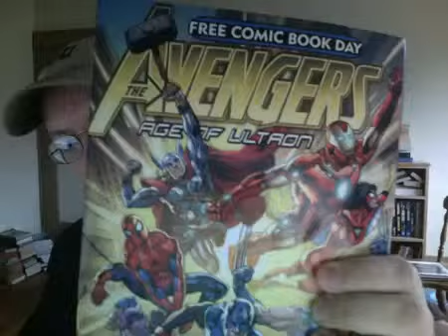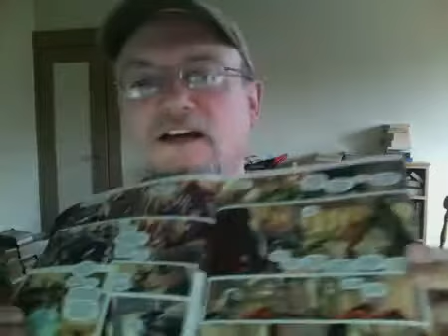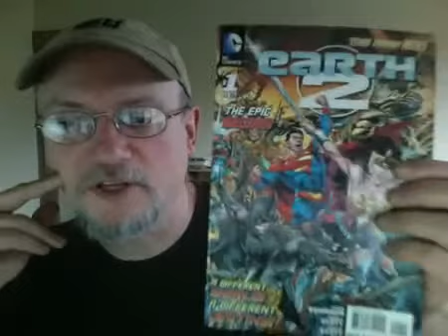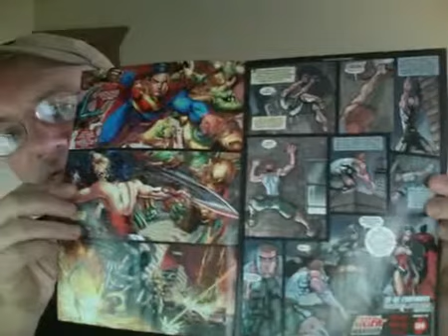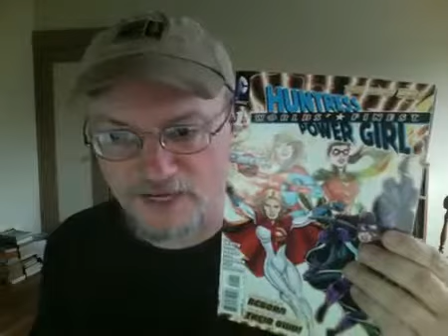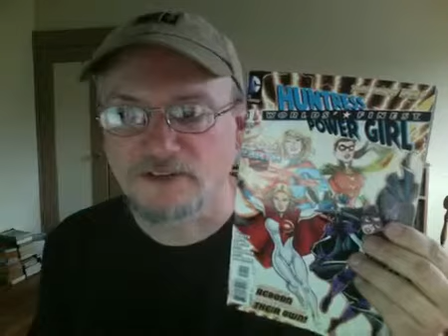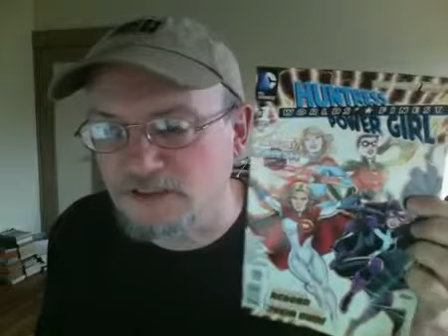Comic Book Review Age of Ultron 0.1, Earth 2 & World's Finest142